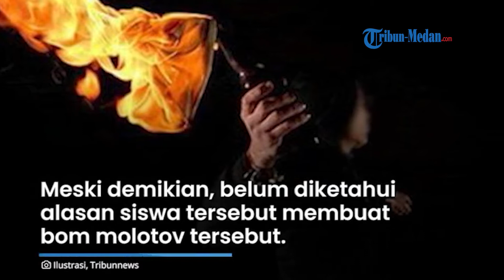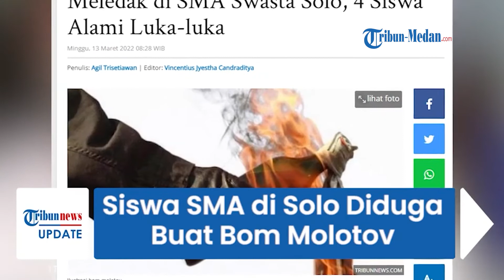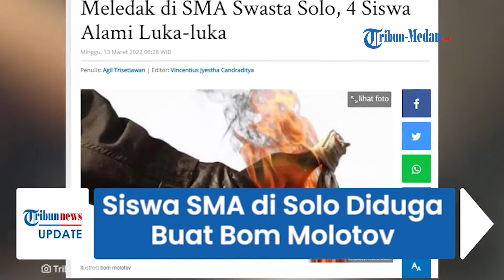VIRAL Siswa SMA Buat Bom Molotov, Sengaja Meledakkan di Sekolah Hingga 4 Orang Terluka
TRIBUN-MEDAN.COM - Sebuah sekolah swasta di Kota Solo, Jawa Tengah mendadak heboh.

Dilansir dari Tribunnews.com, pasalnya siswa tersebut membuat bom molotov dan meledakkannya di sekolah.

Akibat kejadian itu, setidaknya empat siswa mengalami luka-luka.

Informasi itu dibenarkan oleh Kapolsek Laweyan, Kompol Bobby A Rachman.

"Benar ada kejadian itu. Kami baru tahu Jumat kemarin," kata Kapolsek Laweyan, Kompol Bobby A Rachman. saat dikonfirmasi, Sabtu (12/3/2022).

Akibat kejadian itu, diketahui empat orang siswa mengalami luka-luka.

Meski demikian, belum diketahui alasan siswa tersebut membuat bom molotov tersebut.

"Dugaan sementara itu bom molotov," ujarnya.

Bobby menyebut, hingga kini baru satu orang yang diduga membuat bom molotov itu.

Diketahui, siswa itu saat ini tengah duduk di bangku kelas tiga.

Kapolsek menuturkan, pihaknya telah melakukan pengumpulan saksi dalam penemuan insiden ledakan molotov di sekolah.

Saksi yang dimintai keterangan meliputi pihak sekolah dan para siswa.

"Kami masih mintai keterangan dari sejumlah pihak, baik dari pihak sekolah maupun siswa," kata dia.

Saat ini, barang bukti diduga bom molotov tersebut sudah diamankan oleh kepolisian.

Kepolisian juga masih terus menggali informasi terkait motiv siswa tersebut membuat bom molotov.

"Motifnya apa nanti, masih dalam pendalaman dari kepolisian," pungkasnya.